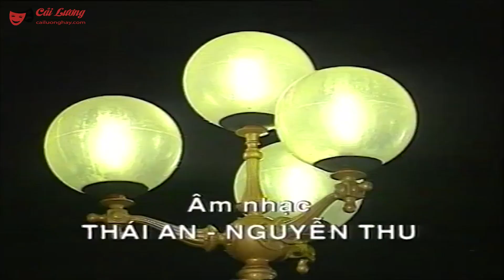Cải Lương: Nước Mắt Chiều Ly Biệt P1 ( Cải Lương Xã Hội Hài Hước Mới Hay )